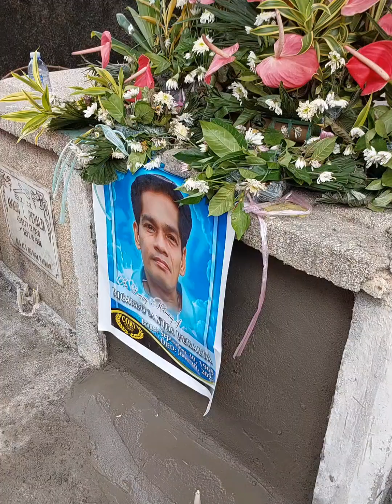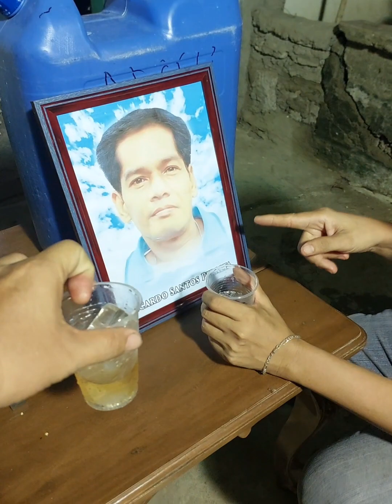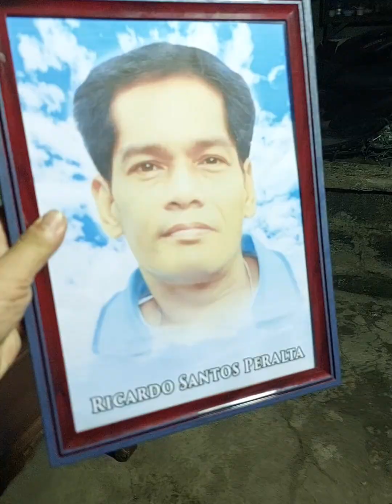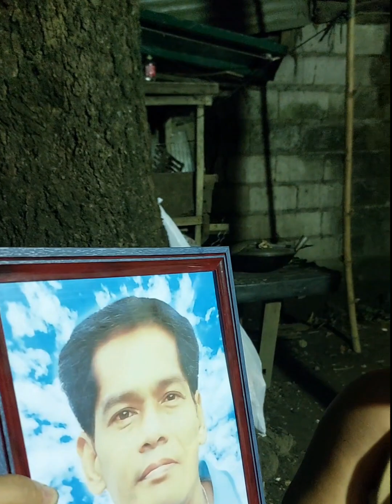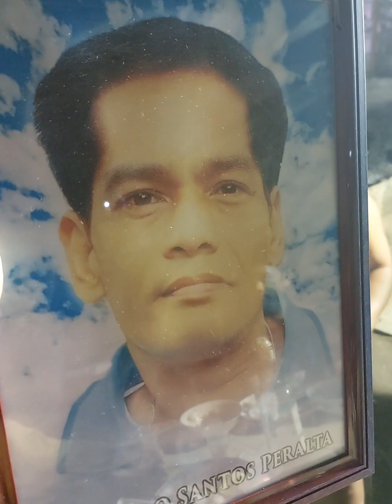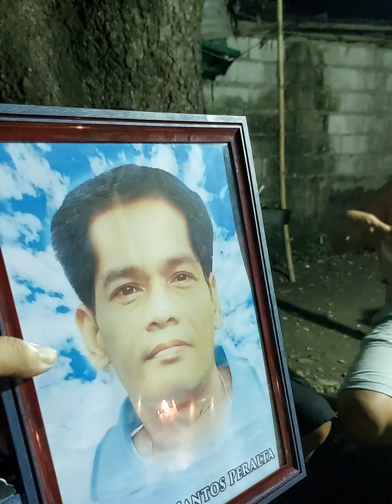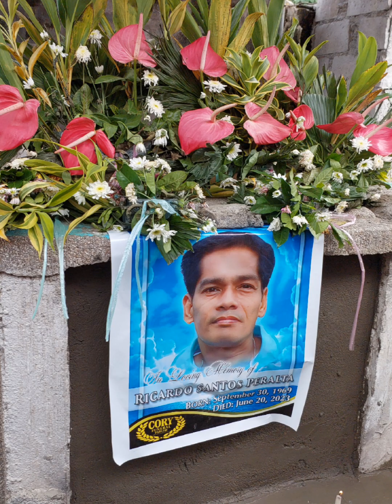after libing ni tito pungol